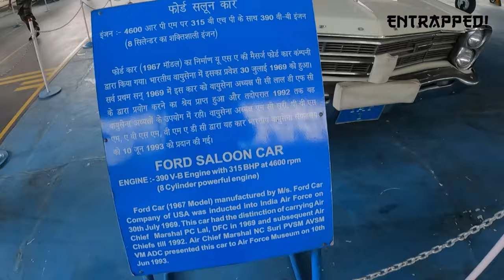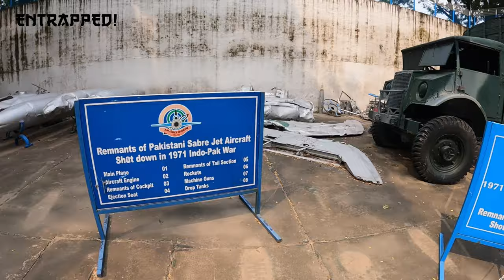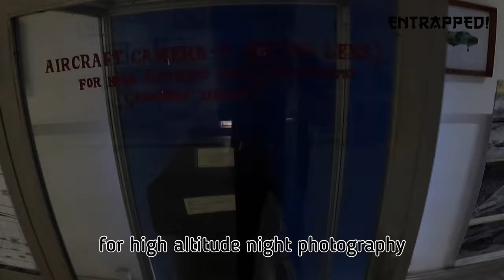AIR FORCE MUSEUM | DETAILED VLOG | ENTRAPPED!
I was having a discussion with my uncle about IGI Airport and Hindon Airport when I flip out my phone and opened Google Maps to see the airports from above. It is when I noticed this museum on the map "Air Force Museum" and the next thing is I searched about it on google and found out how amazing this museum is. Initially I was planning on going there alone while vlogging on my bike but I recently made some upgradations on my Bhanuli and couldn't take her out for the spin. Then it was my friend nautiyal ji whom I asked to come along and the vlog is here to see for you.

Background Sounds:
1. "DUSK" by Orchard Heights.
2. "My Go Away Dream" by Not The King
3. "Mortals" by Warriyo (feat. Laura Brehm)